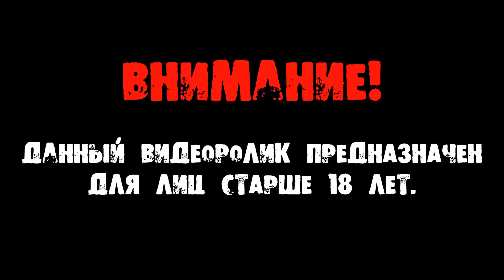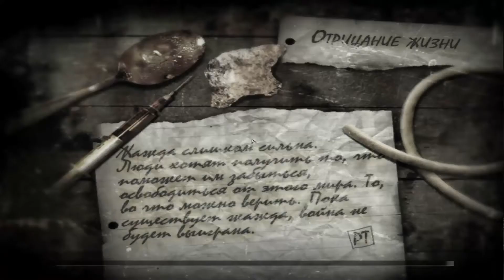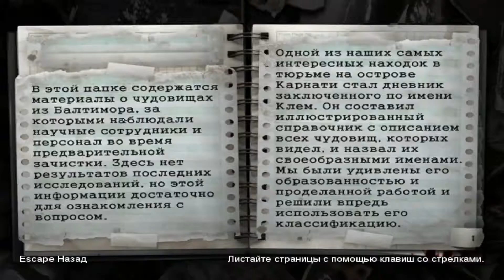Прохождение The Suffering: Ties That Bind [1080p] — Часть 3: Кинотеатр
► Это прохождение (walkthrough) The Suffering: Ties That Bind.

В The Suffering: Ties That Bind герой добирается до родного Балтимора, но адские порождения и чудовищные мутанты тоже умудрились сбежать с острова и теперь уничтожают все и вся на своем пути. Герою предстоит вновь вступить в ожесточенную схватку с порождениями кошмаров и выяснить, что же на самом деле произошло в тот день, когда его семья была убита.